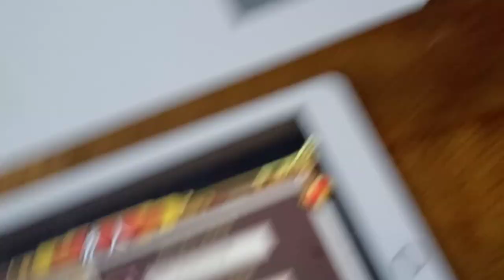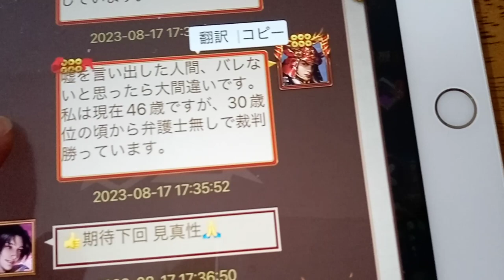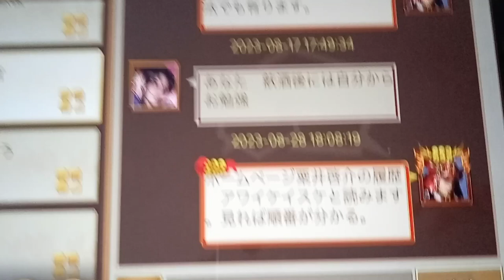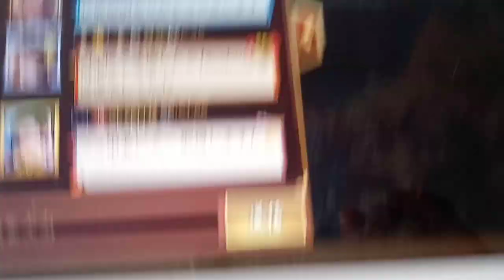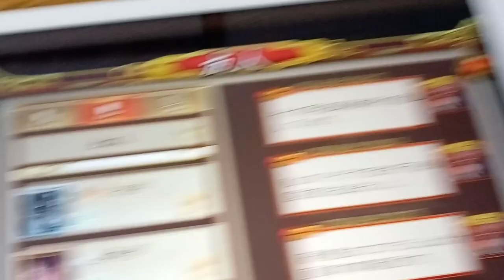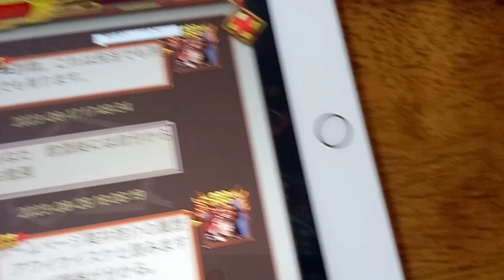戦国布武のプレイヤーBEKKOさんへのメッセージ。名前が異常で嘘言う者